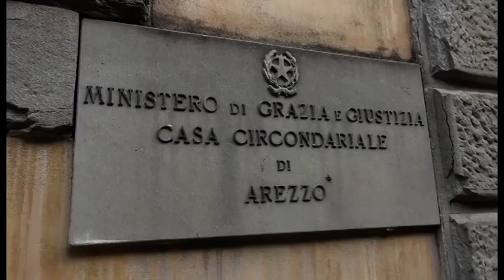Rapina un 17enne e lo minaccia con un bastone: arrestato